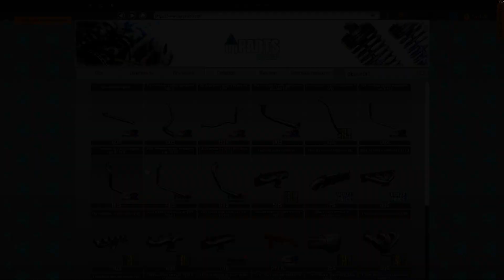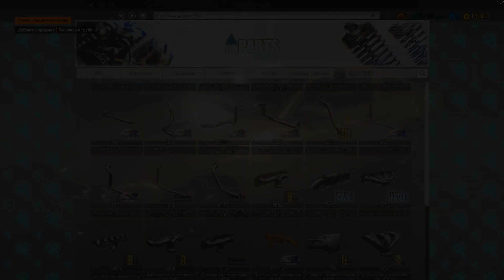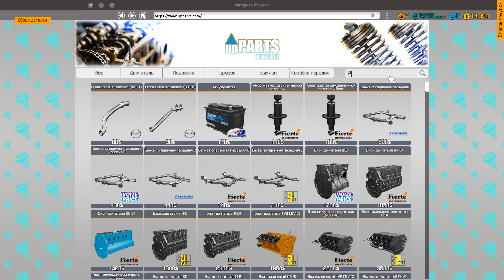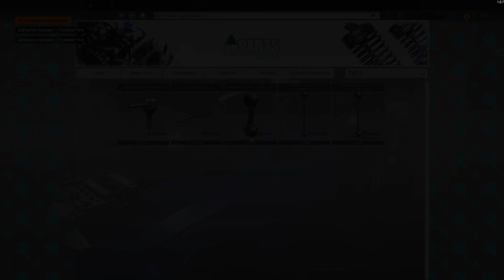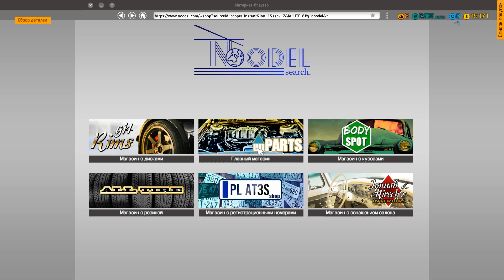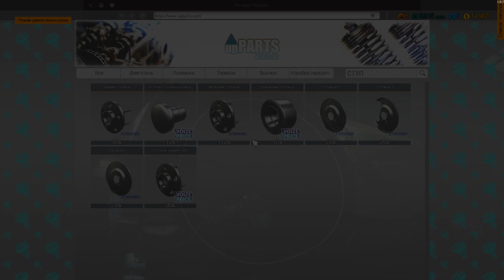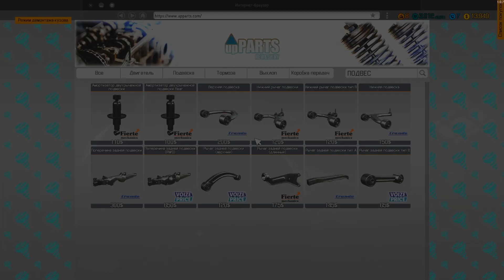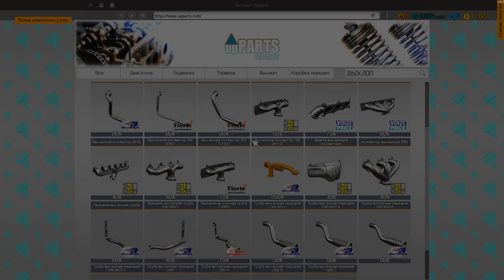Car Mechanic Simulator 2018 [PC] #4 Выхлопная система 8 лвл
Развиваем бизнес в игре Car Mechanic Simulator 2018. Ковыряем выхлопную систему. 8 лвл.